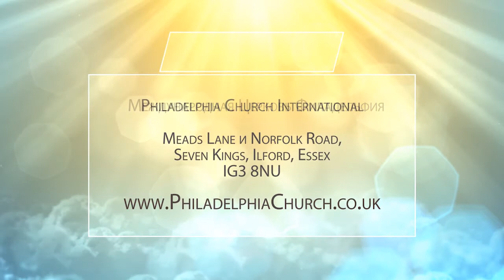СЕРДЦЕ БОГА. Церковь «Филадельфия» 29.08.2021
В этом послании пастор Таиса Котова говорит о том, какое у Бога сердце.

Как вы думаете, чем оно заполнено? Конечно, любовью.

Исаия 55:8-9: «Мои мысли - не ваши мысли, ни ваши пути - пути Мои, говорит Господь. Но как небо выше земли, так пути Мои выше путей ваших, и мысли Мои выше мыслей ваших».

Если мы входим в глубину Бога, мы входим в глубину Его сердца, в Его любовь. Потому что внутри Его сердца нет ничего, кроме любви. Там же рождаются Его мысли, Его замыслы, помышления, намерения – они все рождаются из глубины Его сердца. Получается, что они рождаются из Его любви. Весь план нашего спасения родился из его любви.